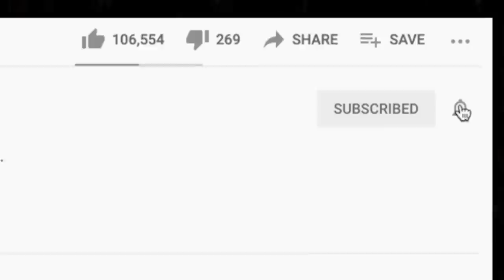🎵 Collective Soul - December REACTION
Thanks for checking out our Collective Soul reaction. December is definitely a vibe that Lex can get down with!

BTC address: bc1qnk9au02dt90pafnl2tzcq8r4jj67n0h5g82fgj
ETH address: 0x5693df730D342E11DcABbE0BCeE801A5910725d1
XRP address: r4wVQdYAcN3bov8oERmBWgcUHSszDv3HDS

🍼 OUR BABY REGISTRY ⬇